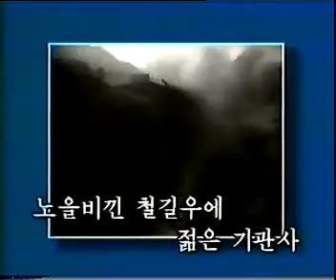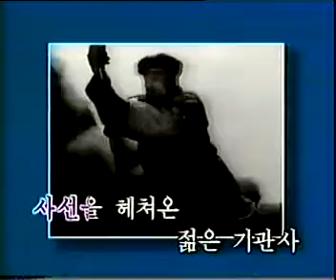DPRK 조선가요 4-17 젊은 기관사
조선가요 4 North Korea Songs Disc 4